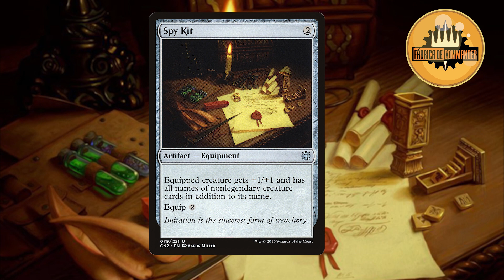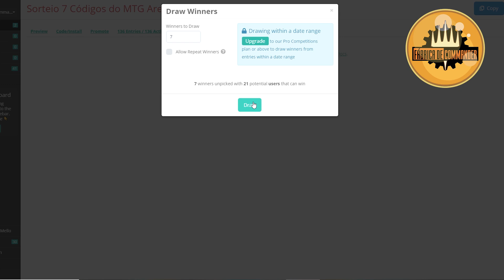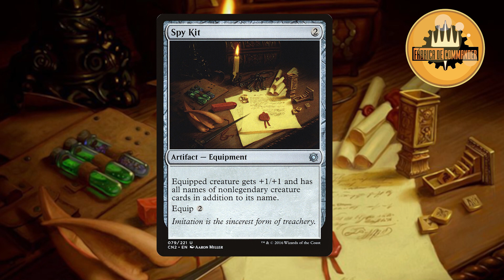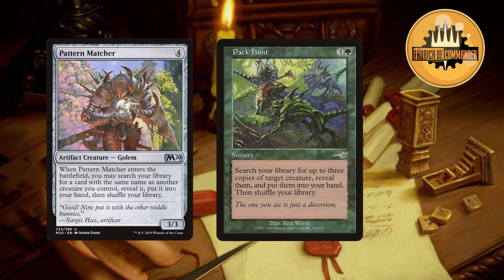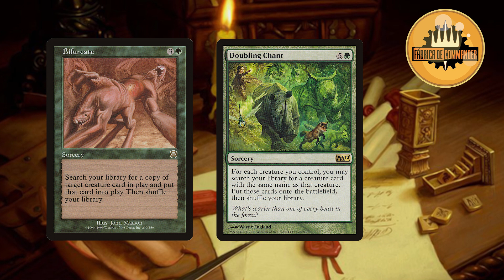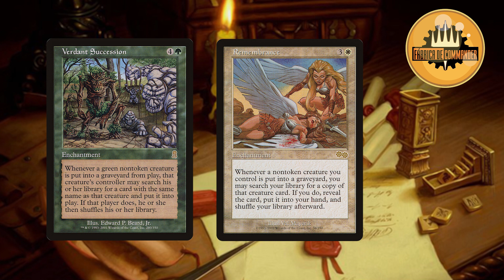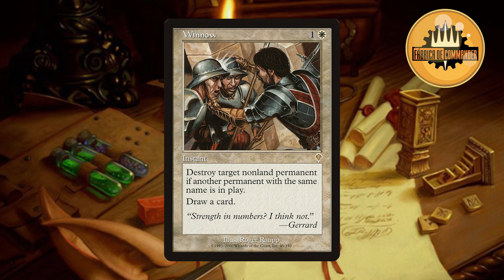Shenanigans | Spy Kit + Resultado do Sorteio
Saudações meus caros!

Mais um vídeozinho maroto para expandir seu conhecimento e de quebra o resultado do sorteio dos códigos do arena em parceira com a

Bora então para as Travessuras?!

Agradecimento especial ao apoio dos nossos Padrinhos Pedro Ivo, Luiz(Yusuke Uramechi), Xinxila, Lucas Campello(MagicPauperBR),  Willy Trancoso e Leandro Ramiro!

Seja você também um padrinho do canal!

Sem mais delongas, bora pro vídeo!

Me acompanhe nas mídias sociais para mais conteúdos e conteúdos exclusivos!